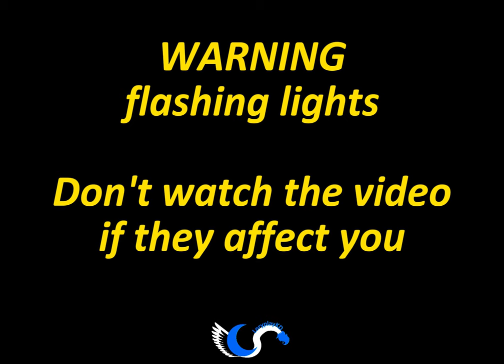FNAF - Lory camera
I just watched the movie tonight and decided to make my main a more fnaf 1 version.
Though the camera seems to be glitching out for some reason huh or just CapCut's effects and filters exploding, hmm who knows at this point